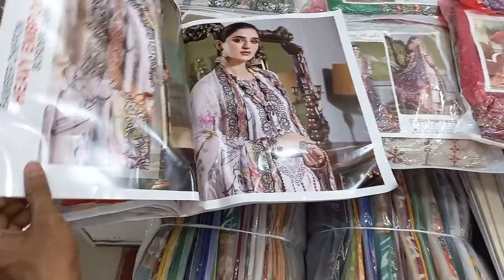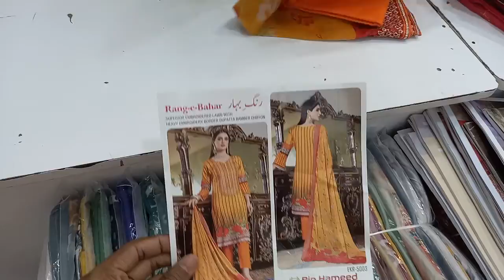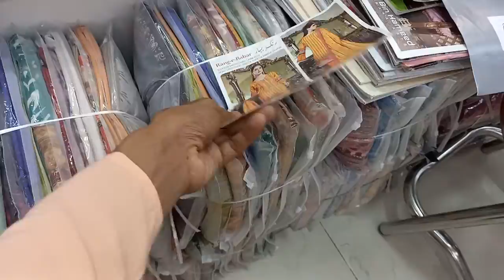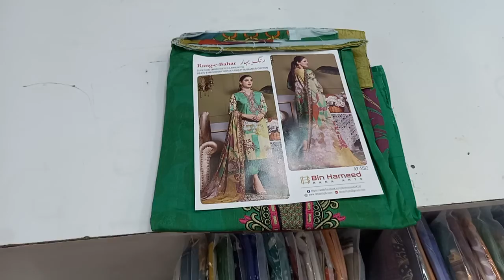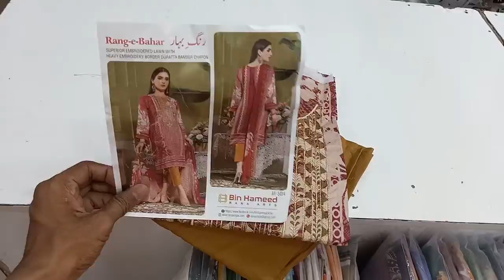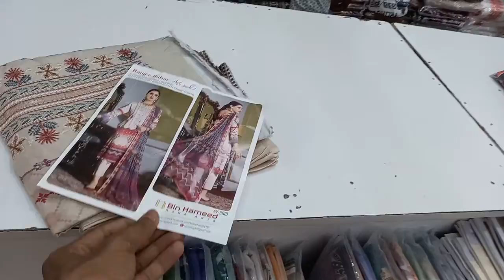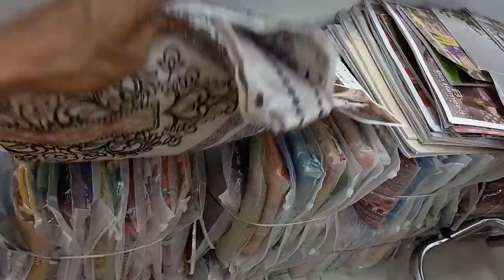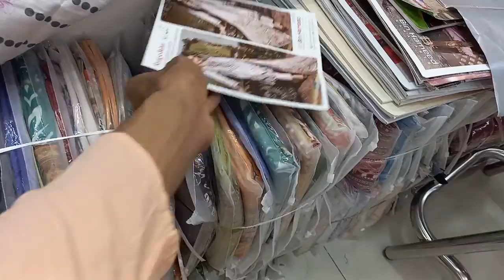bin hameed luxury cotton collection 3000